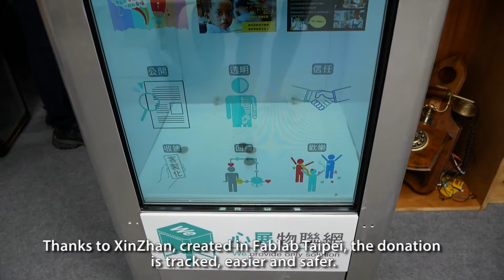MakerTour Meets the Makers: XinZhan, smart donation box @ Fablab Taipei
MakerTour’s videos, expeditions towards fablabs & makers all over the world. On a mission to explore, document and connect the diversity of labs initiatives and practices! This video relates the documentation of XinZhan, a smart donation box, created in Fablab Taipei, Taiwan.

Discover MakerTour’s workshop card and all the others labs around you

Embark on the adventure with us!

Credit video & direction: Marie Levrault and Lucas Graffan
Credit music: Guts, Man Funk (feat Leron Thomas)